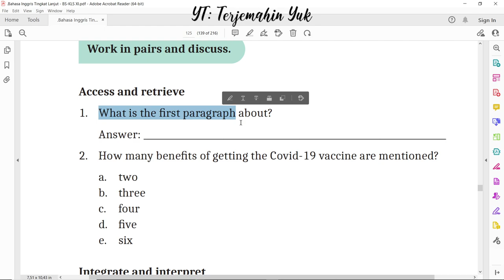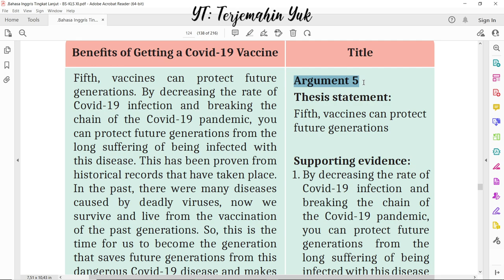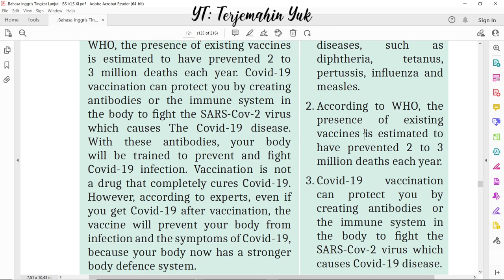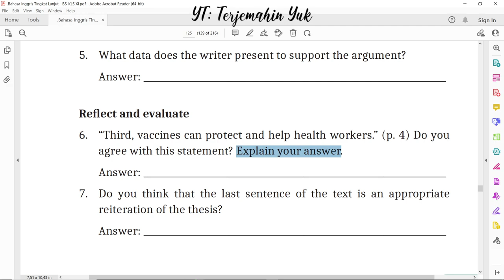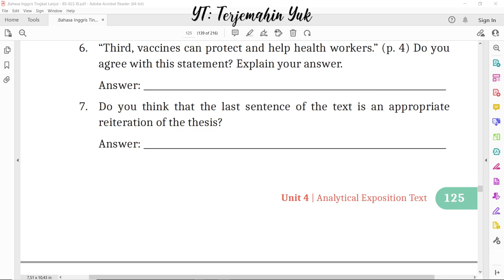Hal. 125 kelas 11 Terjemahan Buku Bahasa Inggris SMA MA Kurikulum Merdeka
Menjawab pertanyaan di halaman 124 activity 4.
terjemahin yuk
terjemahinyuk
terjemahkan yuk
Kelas VIII
English for Nusantara
Tingkat Lanjut
kunci jawaban
belajar bahasa inggris
pelajaran
halaman